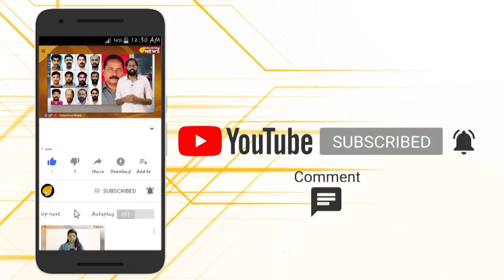അനന്തപുരി ബി.ജെ.പിയുടെ അമരത്തേക്ക്,വി.വി.രാജേഷോ ?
അനന്തപുരി ബി.ജെ.പിയുടെ അമരത്തേക്ക്,വി.വി.രാജേഷോ ? ബി ജെ പി തിരുവനന്തപുരം ജില്ലാ അധ്യക്ഷ സ്ഥാനത്തേക്ക് മുൻ യുവമോർച്ചാ സംസ്ഥാന അധ്യക്ഷൻ വി വി രാജേഷ് നിയമിതനാകും?